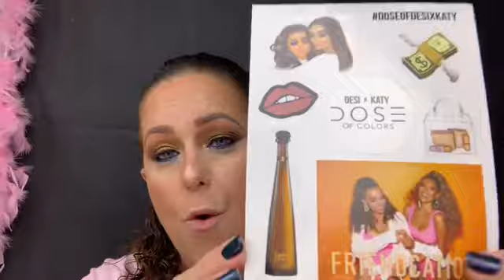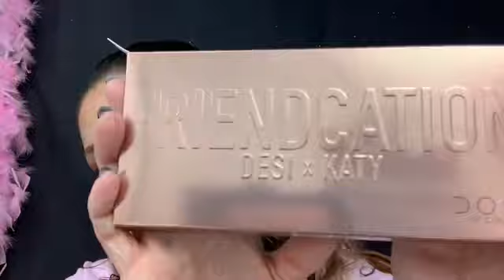Desi X Katy Dose of Colors!!!!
Watch swatches,full reviews on the whole new collection plus some comparisons to there first collab!!! Worth it or not?